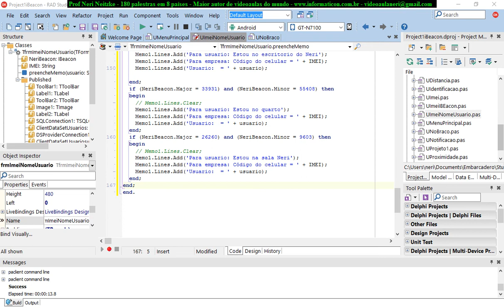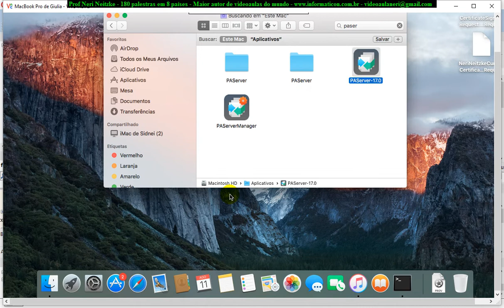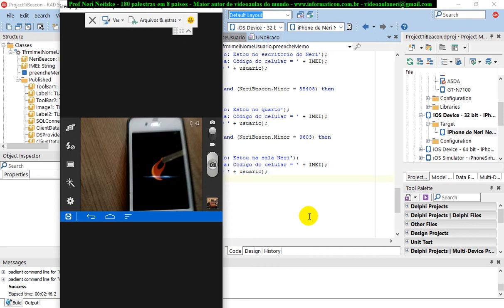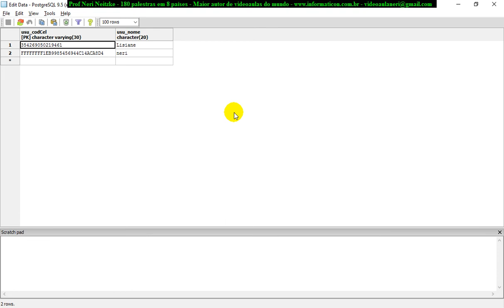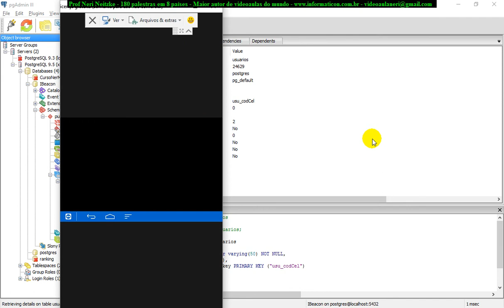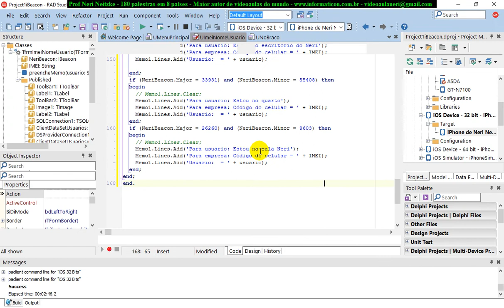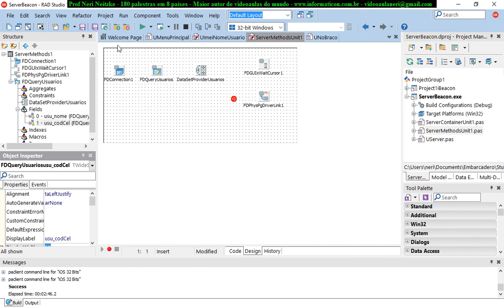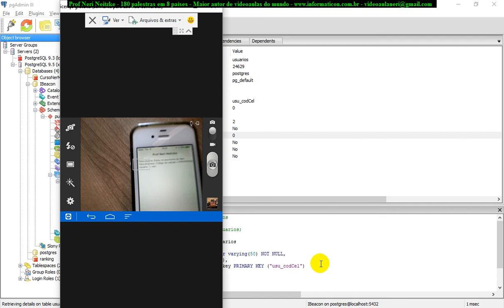aula 6840 IoT IBeacon testando no iOS iphone nome do usuario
Super lançamento - Curso de iBeacon - IoT - Internet of Things (Internet das coisas). São 10 projetos com os fontes. Você vai conhecer os iBeacons usados no curso (Estimote e EM). É ensinado como fazer para criar APPs para Android e iOS (Iphone, IPad) usando o Delphi.  Veja o que você irá aprender:

Criar App que consegue identificar os iBeacons ao seu redor
Veja como fazer para interagir o seu aparelho smartphone com os iBeacons
Veja como fazer para receber mensagens no celular da sua localização
Você vai aprender como fazer para mostrar a distância que você se encontra de um determinado iBeacon (local)
Não somente a distância, mas também como usar os recursos de Proximidade
Ao se aproximar de um iBeacon, você vai aprender como fazer para que o celular receba notificações
Aprenda como trabalhar com os iBeacons de forma individual (como se fosse setores separados de uma empresa, shopping, hospital etc), e também como trabalhar com eles de forma conjunta (Região), ou seja, todos atuando como se fosse um único ambiente, como se uma pessoa entrou ou saiu da empresa como um todo, e e não de um setor da mesma.
Na maioria dos exemplos foi ensinado como criar APPs usando o componente tBeacon, que facilita muita a sua vida, mas também como fazer para criar o APP totalmente no braço (na unha), sem o uso do componente
Aprenda como fazer para que o local onde possui um iBeacon não apenas saiba que um aparelho entrou no seu raio de atuação, mas também como identificar qual é o celular (código único do celular)
Além de capturar o código único do celular, também foi mostrado como fazer para fazer uma busca no banco de dados PostgreSQL (usando o servidor de aplicação DataSnap) desse código, caso existe um código no banco, é retorna do qual é o usuário que entrou ou saiu do local, mas se o código não existir, foi ensinado como fazer par que o usuário entre com o seu nome, e então é gravado no banco de dados tanto o código do celular como o nome da pessoa (dono do celular). Desta forma, da próxima vez que o usuário entrar ou sair de algum local, a empresa saberá o nome do usuário, podendo gerar relatórios e estatísticas incríveis.
Foi mostrado passo a passo a criar os APPs e também como fazer o deploy para os celulares Android e Iphone, para que os alunos pudessem de fato ver que os que foi ensinado funciona nos dispositivos.

Pré-requisitos: Ter bom conhecimento em Delphi ou ter assistido esse curso que eu criei: Delphi iOS Android (Curso I): Crie aplicativos para iOS e Android de uma forma muito simples, fácil e rápido usando DataSnap, LiveBings e FireDAC.

Obrigado
Prof Neri Aldoir Neitzke
Palestrante internacional, com 180 palestras realizadas em 08 países (EUA, Angola, Moçambique, Cabo Verde, Portugal, Colômbia, Guinné-Bissau e Brasil)
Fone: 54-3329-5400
Carazinho - RS